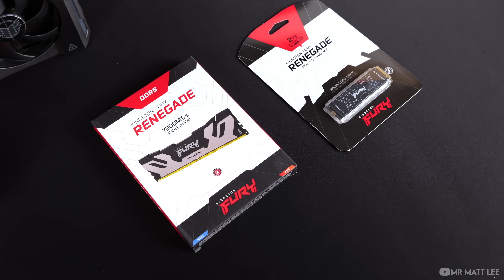PC Digitalism Intensifies! | Deepcool AK620 Digital + Corsair 3000D Airflow Gaming PC Build, 7900 XT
DeepCool asuspcdiy Corsair - Deepcool did it again! It's performant, shows real-time CPU temps and looks the part! Let's check out the Digital AK line!

00:00 - Coffee First
00:42 - Snoop Delivers The Digital Era
01:43 - Corsair 3000D Cooling Support
02:09 - Build Hardware
02:38 - Motherboard Assembly
04:51 - Corsair 3000D Assembly
07:23 - Sound Levels
07:58 - Airflow Visualization
08:22 - Cinematic & Desk Setup
09:48 - Coffee Thanks & Outtakes

If there's a number of things I've been truly enjoying recently, it has to be Deepcools approach to community feedback, affordable hardware & overall design language with their products. The AK series have been around for a short while now and have gained huge popularity for their quiet operation, cost & performance. Enter the next gen...

The digital series push things a notch further by implementing an in-built magnetic display to monitor CPU temperatures. This is great news for those who have always had a preference to tower cooling, but felt obliged to use an AIO to monitor CPU temp stats.

In use the AK620 Digital has made an excellent job of keeping the Ryzen 7 7700X well within operating parameters. It's not unusual to see the 7000 series CPU's spike to around 100c, even with a liquid cooler. It's the nature of the beast:

Ambient room temp - 25c
CPU idle temp (avg) - 38c
CPU load whilst gaming (avg) - 67c
CPU load whilst gaming (highest momentary peak) - 91c

Summary and channel support links below the build hardware:

Main parts included in build:
(USA Amazon)

NVME M.2
CPU Cooler
4x Fans
PSU Extensions
RGB strip
Mouse Mat

Lights used to film this video:
Godox UL150ii
Godox UL60

(UK Amazon)

NVME M.2
CPU Cooler
4x Fans
PSU Extensions
RGB strip
Mouse Mat

Godox UL150ii
Godox UL60

Finally, the Corsair 3000D Airflow. I haven't actually seen much information on this chassis before building with it. Corsair must have been keeping it under wraps for a reason?? Either way, it's an excellent chassis with plenty of space for almost all hardware configurations. As the name suggests, airflow is the key for this! Although to keep the costs down, Corsair have clearly cut a few corners with the design; lack of cable management strapping points & cable routing ports without grommets to name a couple. At the price point, it's forgivable and I'd happily build with it again!

Those eagle eyed of you will notice that I added in an ARGB strip along the back side of the front fans after filming the main build sequence. This just added a little accent lighting which I'm really pleased with! Of course, you can turn it off too.

So, what's your thoughts on this build? Could you see yourself with and AK Digital series CPU cooler? As always, let's discuss in the comments!

Big thanks to Deepcool for the hook-up with the new coolers! What a blast!

Special thanks to DeepCool, ASUS UK & Kingston Technology for supporting this video.

Show you support for the channel. Bonus - get a shout out in the next video! No subscription or sign-up required!